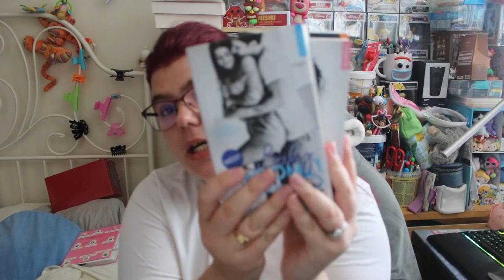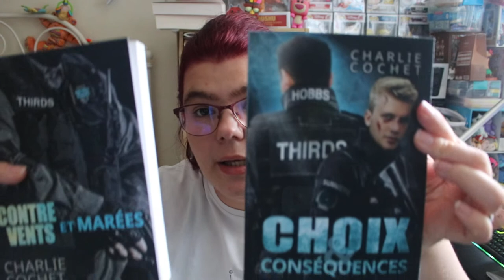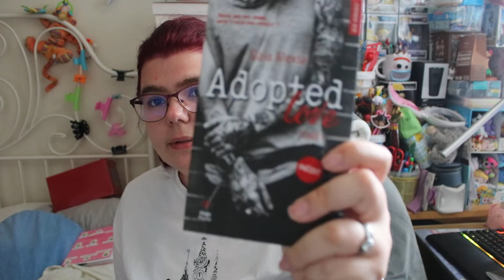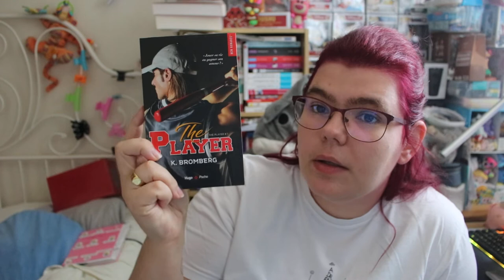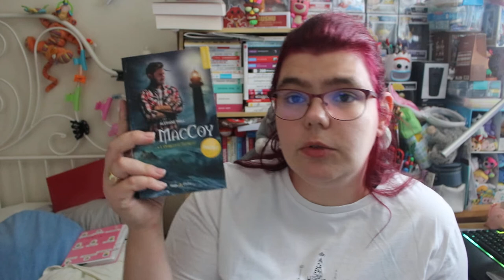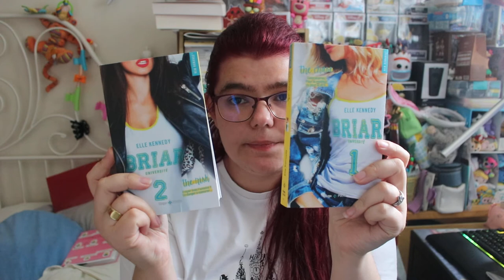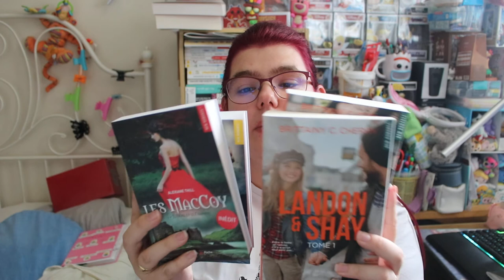mes série que j'aimerai bien lire